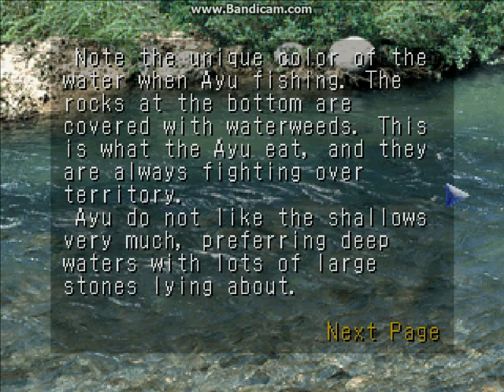These Fish Aren't Sweet at All - Reel Fishing II Part 11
Reel Fishing Part 11

Part 11 of a multi-part series I'll making during my free time, which I definitely have a lot of right now.

In this episode, we find the 1.4 ft Trout, and not its time to catch some Ayu. A foot long will be enough to unlock the next level. Now, Ayu are called Sweetfish, but they are not sweet at all. They are a pain to catch. Easy to hook, but just a huge pain. Watch me in this episode as I fail to do so.

If you are not familiar with the game, Reel Fishing II is a PlayStation game in which you catch different types of fish (obviously) and in order to progress into different levels of the game, you have to meet certain objectives, possibly catching multiple fish in a certain area, or catching a giant! As you progress, the game gets harder. You may ask, how can catching one fish be harder than catching some other fish? Well some fish you need to strike right away but others you must wait a bit. Some fish require certain bait, different methods of fishing, etc. It's all trial and error.

It's not a very intense game, but I find it rather enjoyable and I hope you do too as you join me on my quest to catch all 70 fish in Reel Fishing II ! Gotta Catch 'em All!